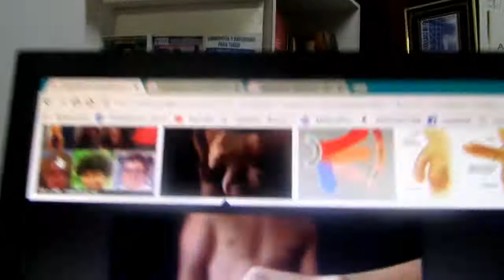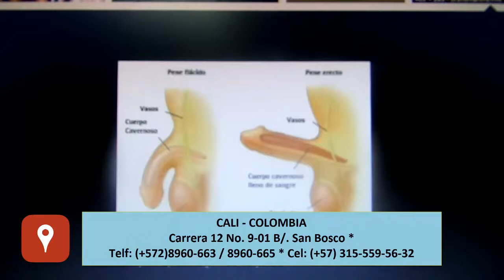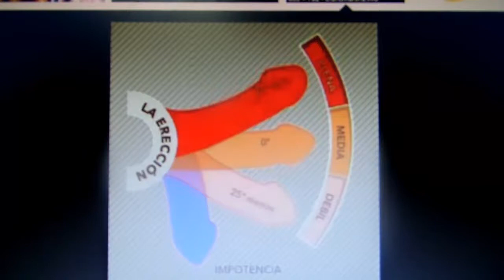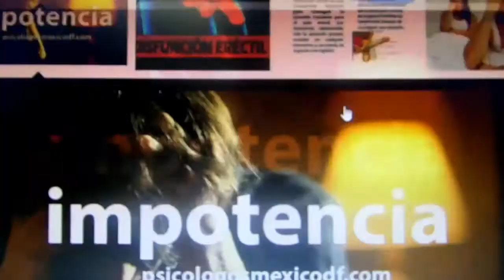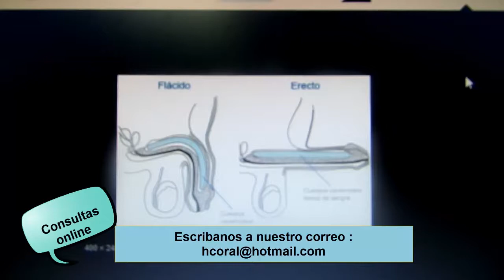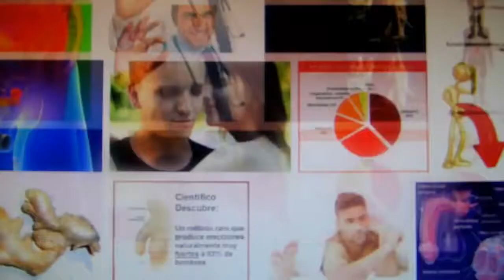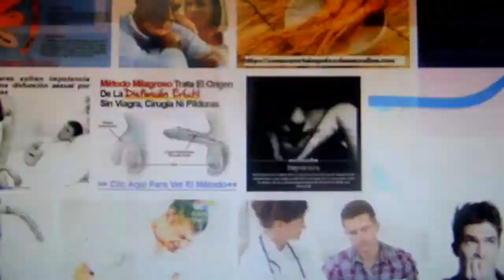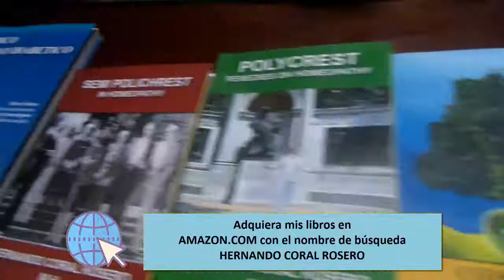IMPOTENCIA IMPOVIG- INCAPACIDAD DE UN HOMBRE PARA REALIZAR EL ACTO SEXUAL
Es la incapacidad para obtener o mantener una erección suficiente que garantice una actividad sexual satisfactoria y puede presentarse a cualquier edad. Puede ser una afección de origen físico o psicológico.